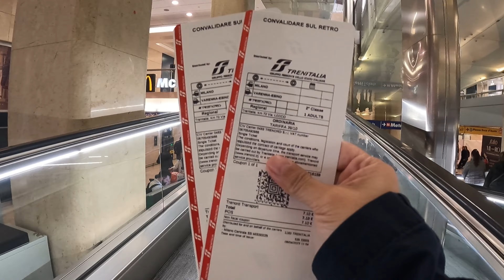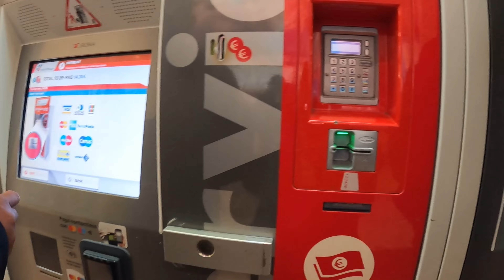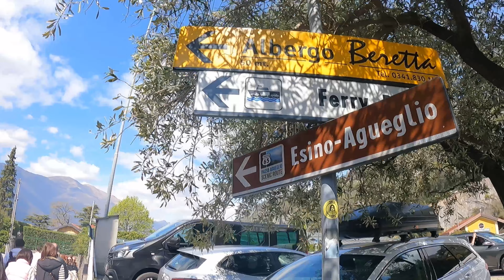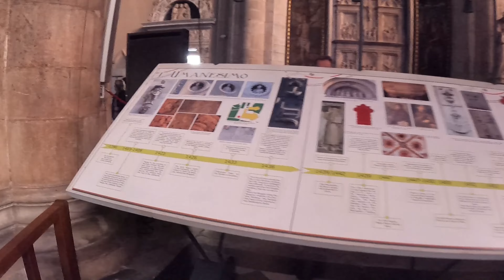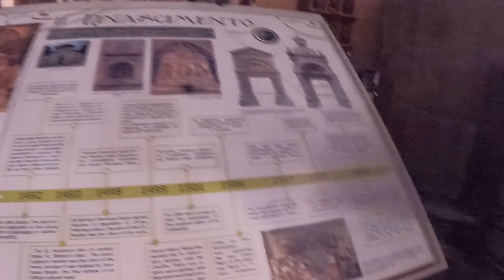A Day In Lake Como With A Quick Tour In Belaggio And Como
Lake Como is one of the most beautiful lakes in northern Italy. The views are not only confined to the lake - the surroundings are just stunning. The mountains, sunsets, villas, and small towns provide a perfect escape from Milan or any other big city. It also earned fame as home to hollywood star George Clooney.
The lake is a slice of Italian paradise, and for many people, a visit to Bellagio is the highlight. Also called the Pearl of Lake Como, Bellagio is the perfect mix of photogenic streets, small shops, wonderful restaurants and gorgeous views across Lake Como.
Como is a city at the southern tip of Lake Como in northern Italy.
Hoping you will enjoy watching my vlog. Thank you.